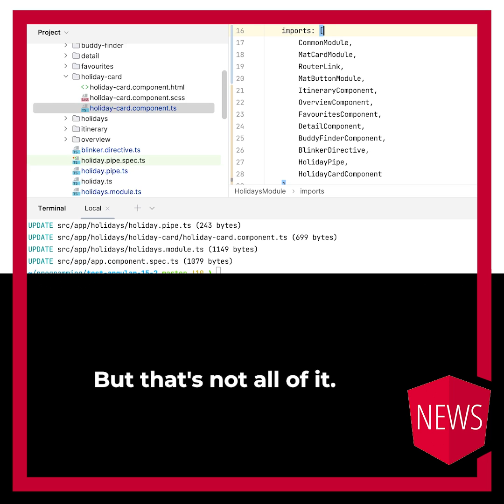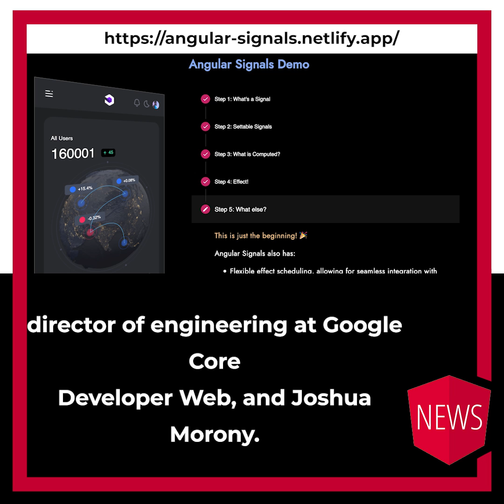Episode 23/08: Angular 15.2, Content on Signals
Angular 15.2 was released with an automatic standalone migration schematic. In addition, quite a lot of content about the upcoming Angular Signals was published, including 5,5 hours of video streaming featuring Ryan Carniato (SolidJS), Alex Rickabaugh (Angular Team), and Pawel Kozlowski (Angular Team).